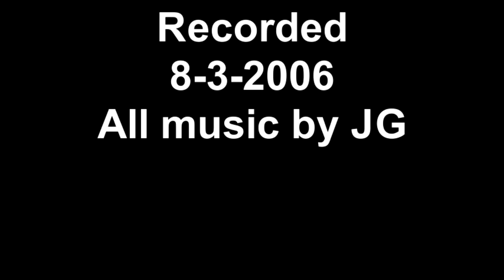Jimmy Gilstrap "Three Times A Lady"